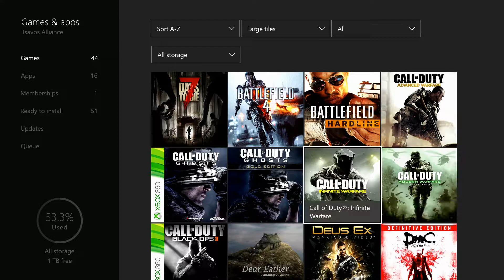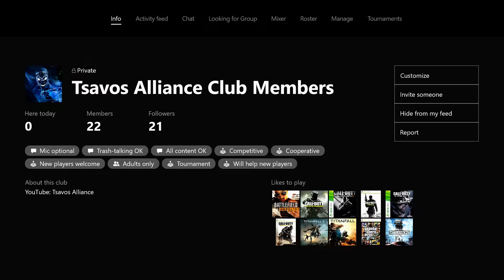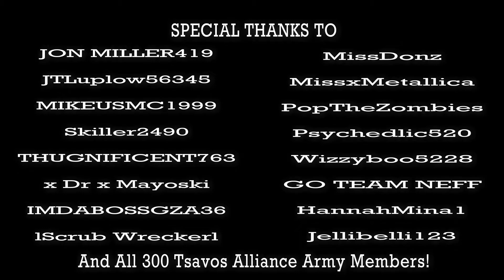Welcome to Tsavos Alliance Gaming Channel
1 Year Anniversary!

- Brand New Channel Trailer -

Produced by John Raver

"My Channel has Evolved"

Xbox Live Gameplay

Tsavos Alliance Army:
All the friends on Xbox Live friends list :)

THE ALLIANCE

Elgato Technology

Video Engineering by
John Delta Raver

Video Output: 1080p
Audio Output: Stereo